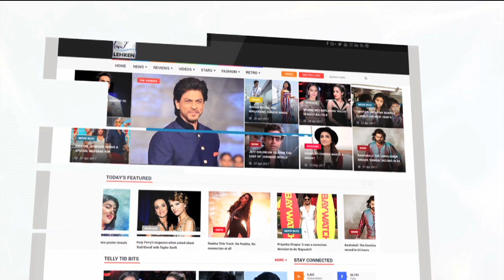Why Shashi Kapoor Was Called 'Taxi' By Elder Brother Raj Kapoor? | Lehren Diaries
An astute professional, Shashi Kapoor was known for his punctuality, humble nature and charm. If theatre was his love, films were work. After making his debut in Yash Chopra's Dharmputra (1961), Shashi Kapoor found the going tough. There was also one incidence where elder brother Raj Kapoor called him 'Taxi'. To know more watch the video.